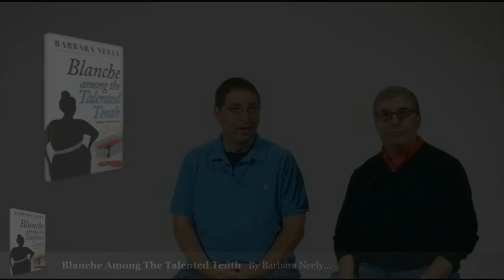Brash Books: BLANCHE AMONG THE TALENTED TENTH by Barbara Neely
Lee Goldberg & Joel Goldman introduces Barbara Neely's BLANCHE AMONG THE TALENTED TENTH.

THE SECOND, GROUND-BREAKING MYSTERY FEATURING AFRICAN-AMERICAN MAID AND AMATEUR SLEUTH BLANCHE WHITE BY AGATHA, ANTHONY, AND MACAVITY AWARD WINNING AUTHOR BARBARA NEELY

When Blanche White moved north to Boston, she believed it would be a better place to raise her kids, especially after she got them into an elite private school. But now her children are becoming snobby and judgmental, acquiring more attitude than education. So when she and her kids are invited to Amber Cove, an exclusive resort in Maine for wealthy blacks, Blanche jumps at the chance to see how the other half lives and to perhaps stop her kids from turning into people she doesn’t want to know. When one of the guests kills himself, and another is electrocuted in her bathtub, Blanche becomes an accidental detective once again, using her sharp wit and keen social insight to peel back some disturbing color and class distinctions within the black community that may have driven someone to murder.